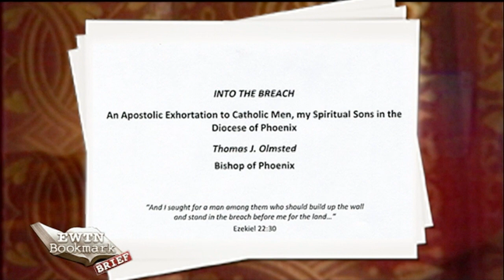Bookmark Brief - Into The Breach